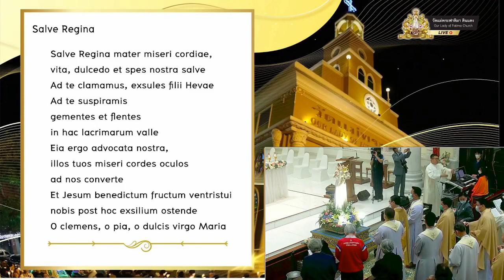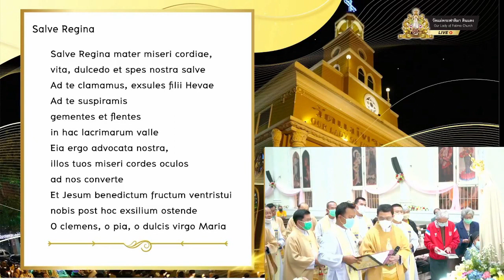Salve Regina (4 Parts)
13 FEB 2023
ถอดเสียงประสานมาจากวิดิโอใน You Tube โดย นางสาวชนิกานต์ เขียวแก้ว